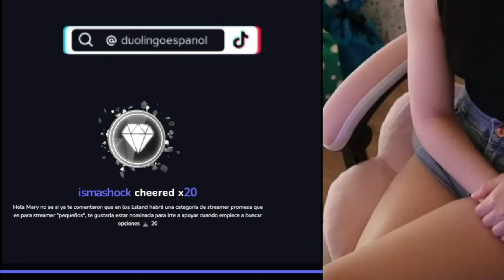Maryblog REACCIONA "Sistema de Votación de los Esland"